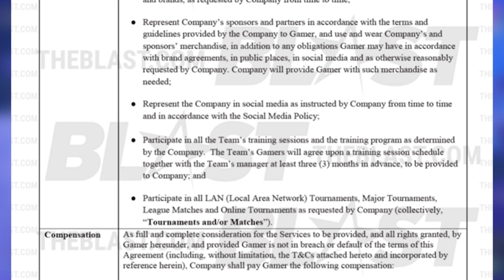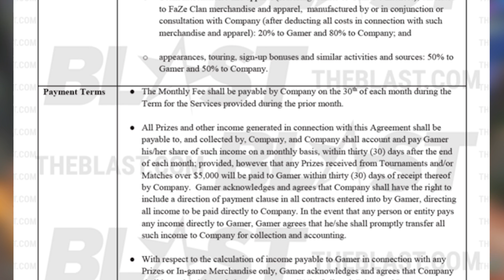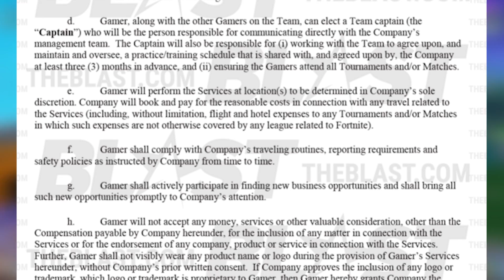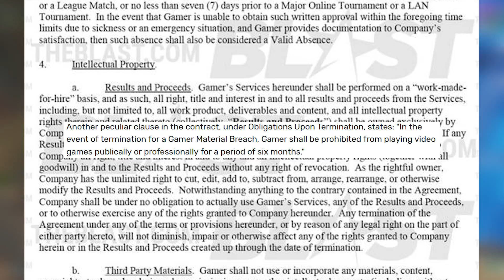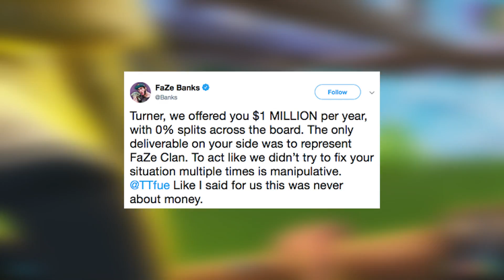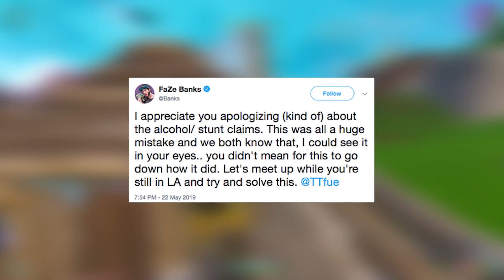FORTNITE - VAZOU O CONTRATO DO TFUE, FORTBYTE #16 e FIM DO PROCESSO?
Novidades Fortnite